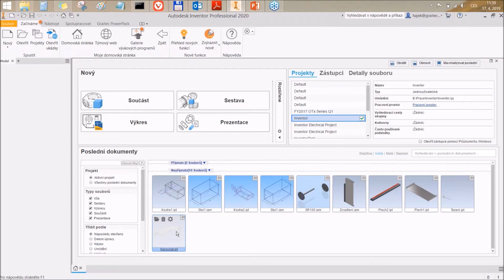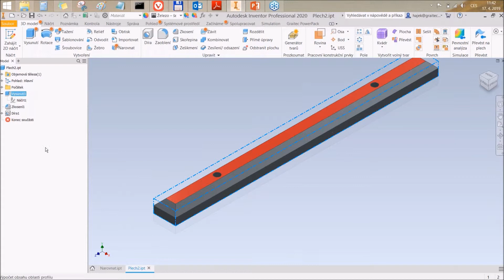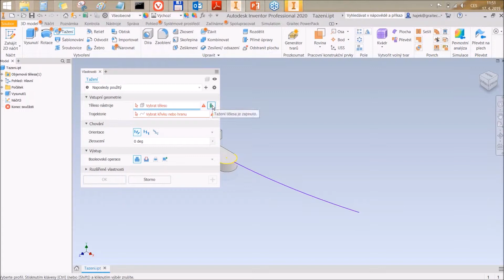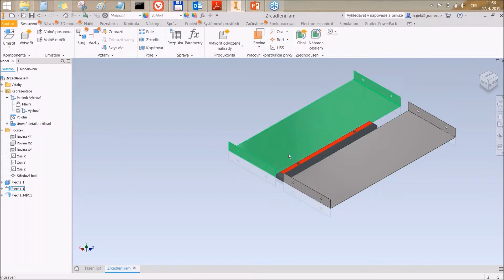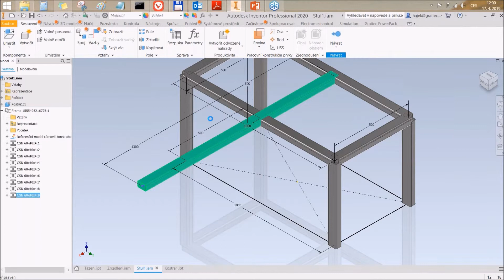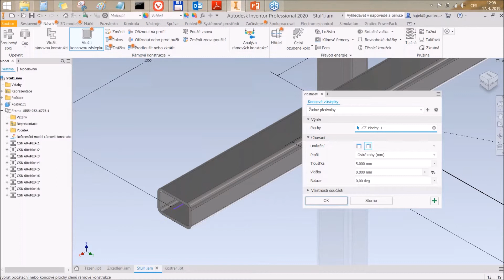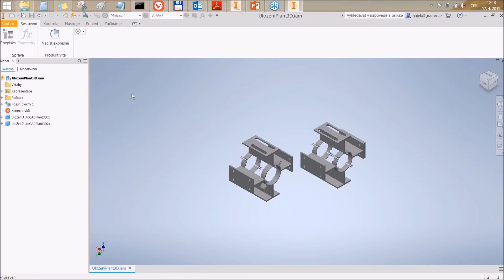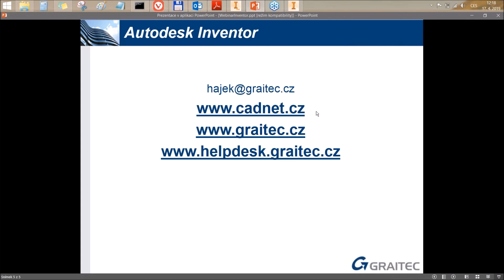Novinky Inventor 2020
Představení novinek pro Autodesk Inventor 2020. Inventor slaví 20 let, Autodesk nám připravil pro tuto výroční verzi pestré novinky.